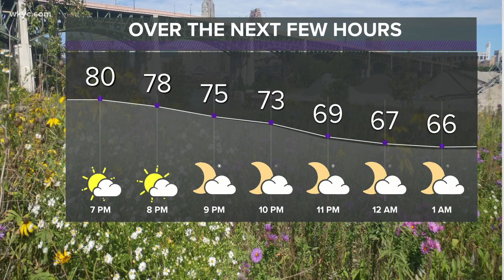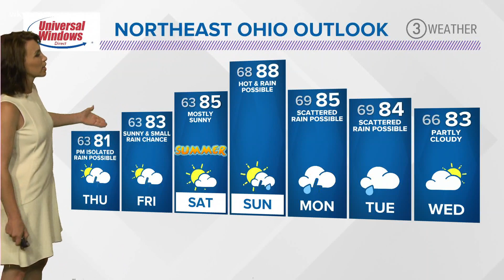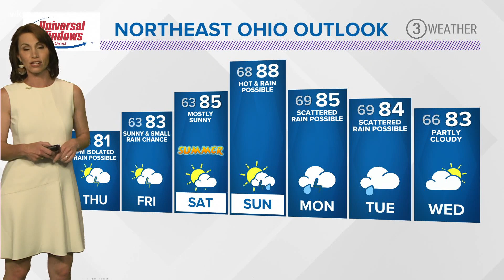6 p.m. weather forecast June 17, 2020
We have another gorgeous night ahead for NE Ohio. However, things will be taking a much more humid and wet turn the next couple of days.